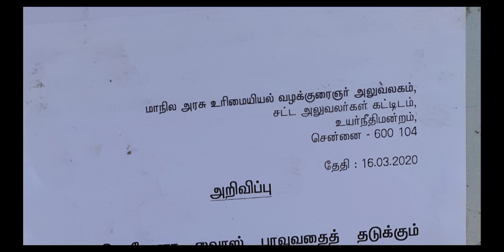தமிழ்நாடு அரசு வழக்காடல் துறை அலுவலக உதவியாளர் நோ்முக தோ்வு தற்காலிகமாக உத்திவைப்பு !!!l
தமிழ்நாடு அரசு வழக்காடல் துறை அலுவலக உதவியாளர் நோ்முக தோ்வு  தற்காலிகமாக உத்திவைப்பு !!!???

#,tnjobs#officeassistant#Courtjob